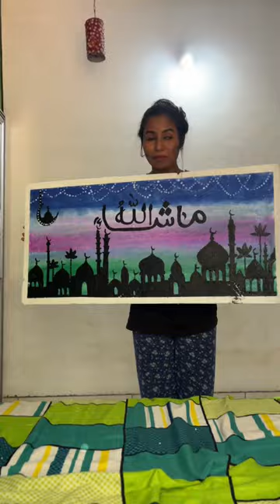റോഡിൽ കണ്ട ആൾക്ക് പെരുന്നാൾ സമ്മാനം കൊടുത്തു